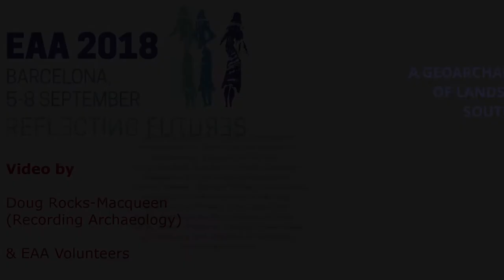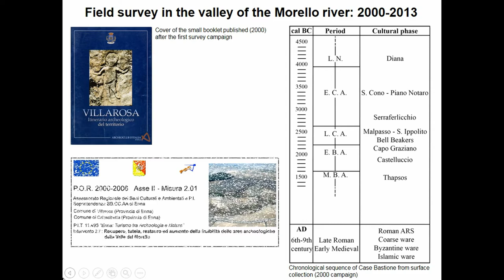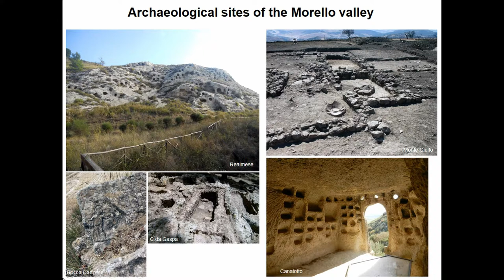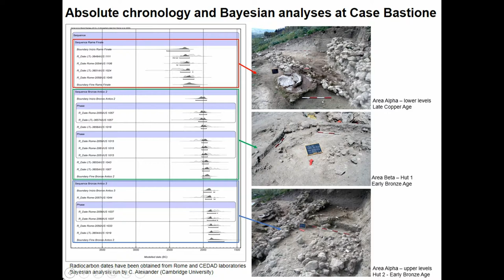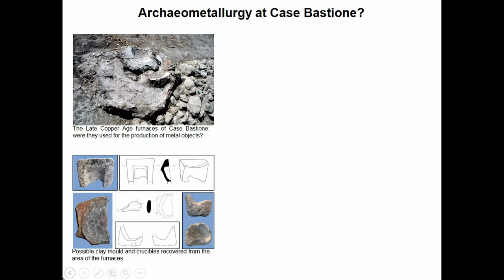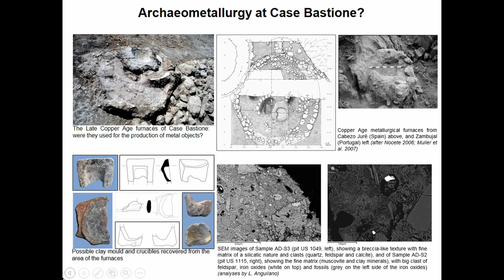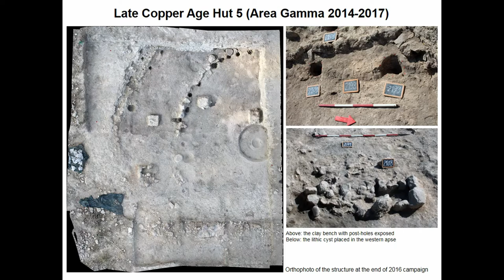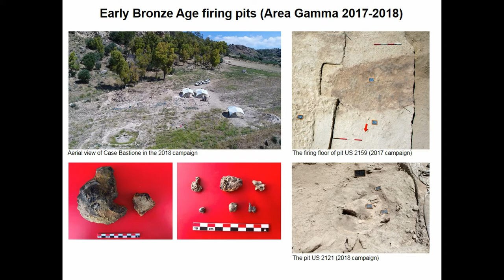Geoarchaeological and geophysical analyses at the Copper/Bronze Age settlement of case Bastione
Full title: Geoarchaeological and geophysical analyses at the Copper/Bronze Age settlement of case Bastione (Villarosa) and the prehistoric landscape of central Sicily

Case Bastione is a large prehistoric settlement (ca. 2 ha) located along the Morello river (central Sicily), a major tributary of the Imera meridionale river. The site is located within a landscape marked by sandstone and clay conglomerates of the Terravecchia geological formation and by the typical elements of the Evaporitic series of the Messinian. The settlement, investigated since 2007, was inhabited from the Late Neolithic to the Early/Middle Bronze Age (5th-2nd millennium BC). The excavations have brought to light complex domestic and productive structures dating to the Late Copper Age and Early Bronze Age (ca. 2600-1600 BC), as well as diagnostic pottery and stone tools. The paper presents the site focusing in particular on the scientific analyses carried out by the multidisciplinary research team on the structural remains and portable material culture to identify the prehistoric production/craft processes, which seem to have centred on the use of shallow, clay-lined pits; the geological survey and analyses carried out both on site and in the surrounding landscape in order to map out the geological raw materials (e.g. salt, sulphur, granite, and flint), which may have been sourced, used, and exchanged in the 3rd and 2nd millennia BC; and complementary investigations including geophysical prospections and coring, which aimed to reconstruct the layout of the prehistoric settlement, its stratigraphy, and its soil morphology.

Author(s): Ianni, Filippo - Giannitrapani, Enrico (Arkeos - Servizi integrati per i Beni Culturali, Enna) - Dolfini, Andrea - Shillito, Lisa Marie (School of History, Classics and Archaeology, University of Newcastle) - Anguilano, Lorna (Experimental Techniques Centre, Brunel University, London) - Di Mattia, Paolo (Geologist, indipendent researcher, Enna)